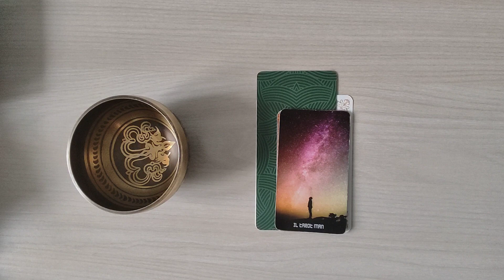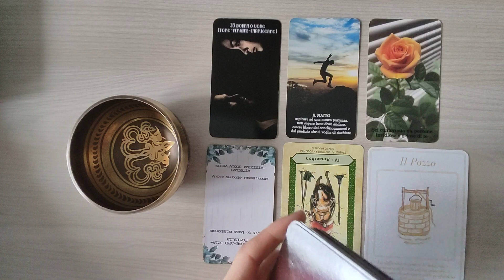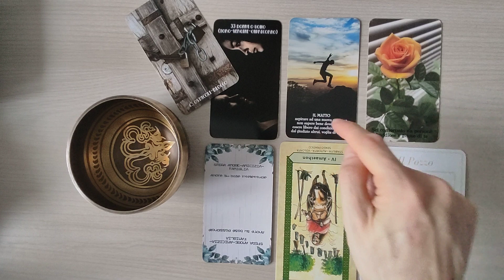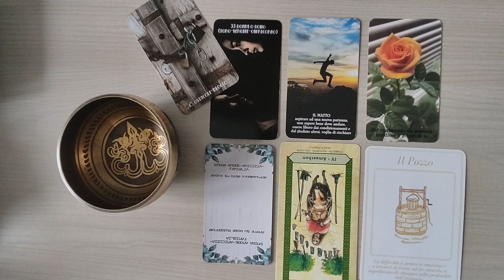OROSCOPO CAPRICORNO ♑ 2-8 GENNAIO 2023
Ciao a tutti. Oggi siamo in compagnia con l'oroscopo del CAPRICORNO per la settimana dal 2 ALL'8 gennaio 2023. Buona visione e buona settimana ✨